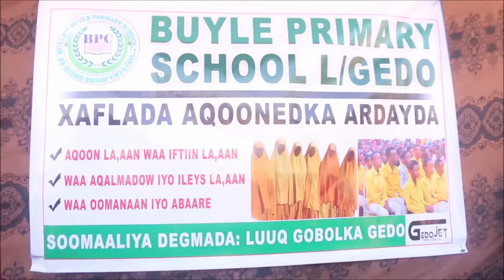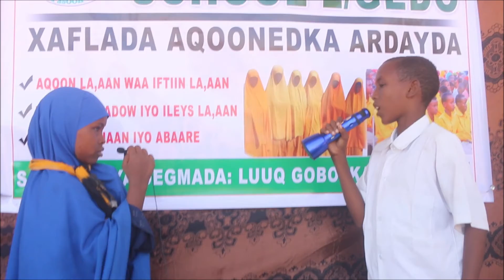DAAWO XAFLAD AQOONEED OO LOO QABTAY ARDAY DADAASHAY